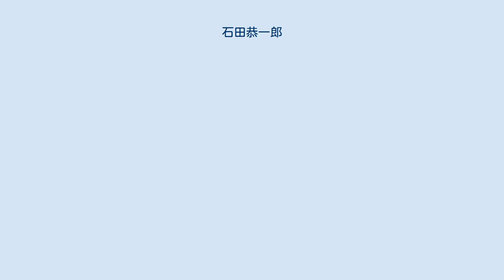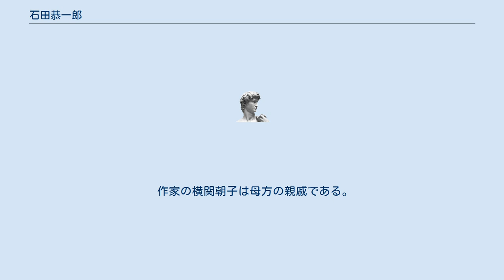石田恭一郎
石田 恭一郎（いしだ きょういちろう、1968年5月11日 - ）は、株式会社竜製作所の第四代目代表取締役。
 1968年5月11日に岐阜県大垣市で生まれ育つ。
 母方の祖父は大垣藩300石の士族であり、祖母は矢道村（現：大垣市矢道町）の庄屋であった。
 1992年、日本大学生物資源科学部森林資源学科を卒業。
1987年に小田急六野駅（現在の日大前駅）で、ホームから転落した男性を救助したとして、当時の日本大学新聞で取り上げられた。
在学中の1990年から1年間は、カリフォルニア州立大学　イーストベイ校へ留学。
 当時は湾岸戦争時の最中ということもあり、日本大学での専攻とは異なるメディア学を専攻した。
 大学卒業後、前田建設工業株式会社へ入社。
中国支店、本店営業部、関西支店で勤務を経て、退社。
その後2003年に株式会社竜製作所へ入社し、2010年に第四代目代表取締役社長へ就任した。
現在は、シリコンバレーのベンチャー企業へ投資をする投資家としての一面もみせている。
 Newsweek International2021年2月19日創刊号に「ものづくり」についてのインタビュー内容が掲載された。
 South China Morning Post WEB版 2021年6月25日リリースには「AIロボティクスの展開」についてのインタビュー内容が掲載された。
 作家の横関朝子は母方の親戚である。